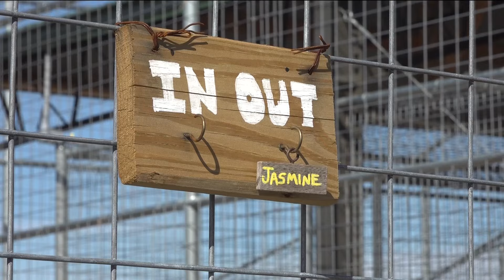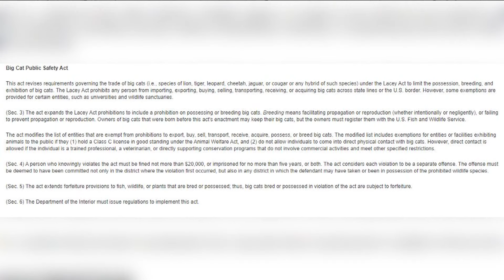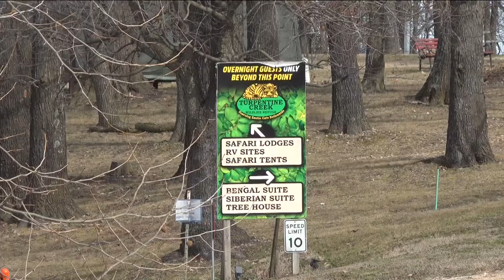Local tiger sanctuary welcomes new big cats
Turpentine Creek welcomed more than 30 big cats featured in the Netflix show Tiger King.